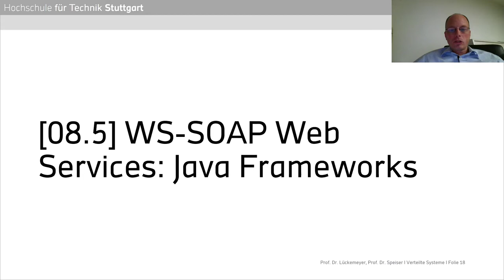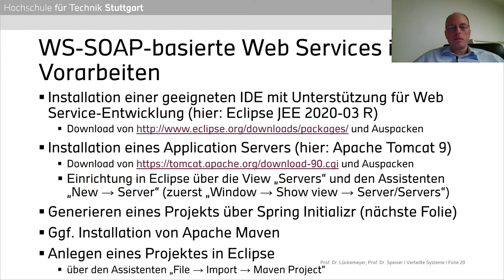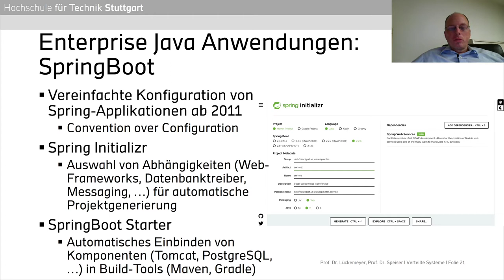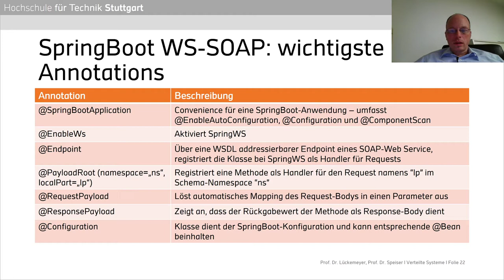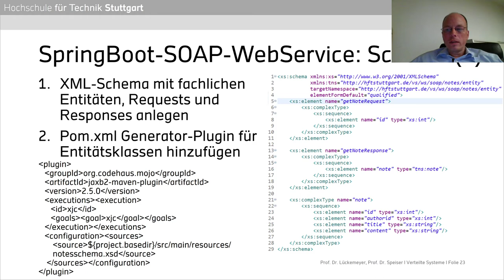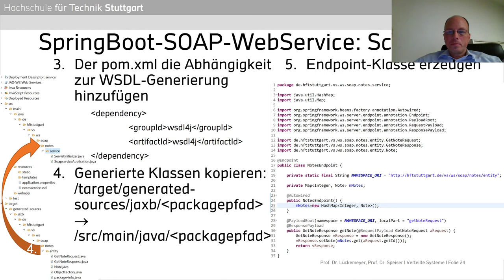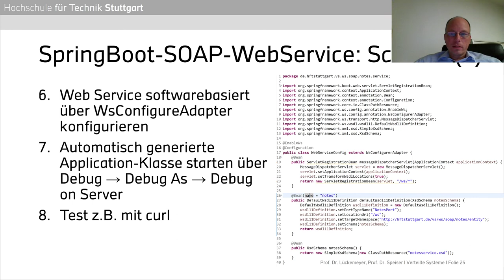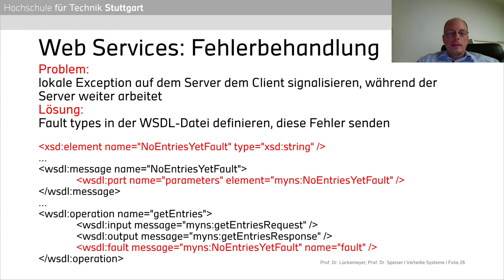Verteilte Systeme - 08.5 - Web Services mit SOAP Beispiel: SpringBoot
Achte Sitzung der Vorlesung "Verteilte Systeme" der Professoren Gero Lückemeyer und Sebastian Speiser im Rahmen der Studiengänge Informatik, Informationslogistik und Wirtschaftsinformatik an der Hochschule für Technik Stuttgart.
Thema der Vorlesung: Apache Tomcat SOAP Web Services SpringBoot